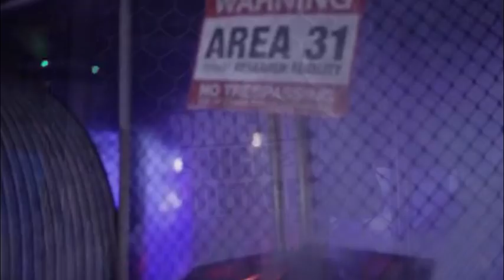🎃Could This Be The Best Theme Ever???| Spirit Halloween 2017🎃